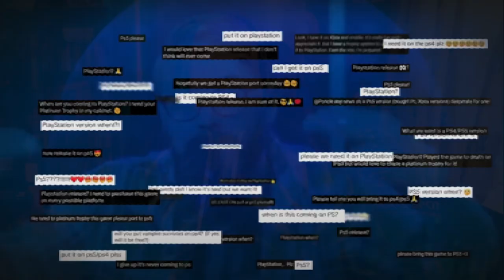Vampire Survivors & Contra Collab | Stardew Valley Update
We kick things off with Eric Barone's ongoing saga of Stardew Valley's 1.6 Update, followed by Xbox's new game hubs and exciting Discord integration. Dive into the competitive world of Overwatch 2 with stricter penalties, then get ready for the undead invasion as Vampire Survivors teams up with Contra for an epic crossover! Plus, a sneak peek into Palworld's upcoming PvP mode! There's something for every gamer in this jam-packed episode, so let's dive right in!